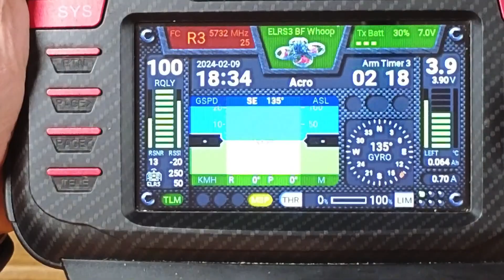FM2M ToolBox 091 dev progress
Covering development progress towards 0.91
Consumed mAh value and % of left batery capaciy

Thank you & happy flying